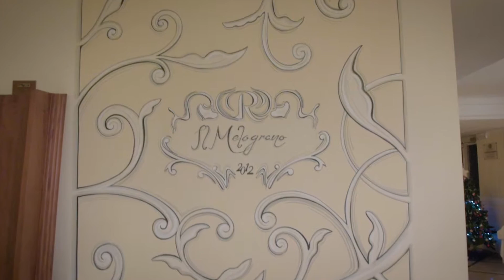One Dance Fashion - La cena col moroso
Ludovica Pagani per OneDance
Vestiti di Dress You Can